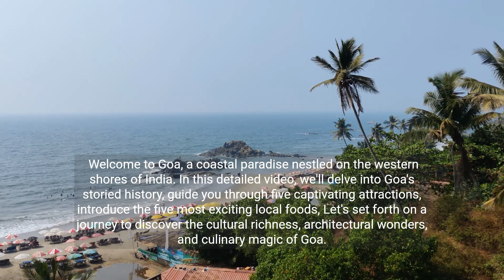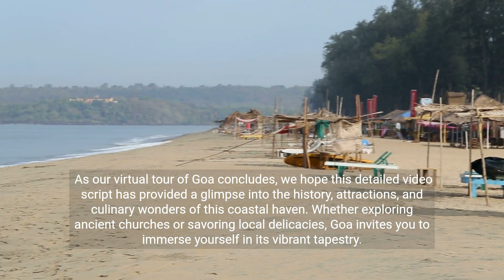GOA, India: A Travel Guide to Attractions, Indian Delights & FAQ's 💕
Explore Goa, India: A Tapestry of History, Attractions, and Culinary Magic

Welcome to Goa, a coastal paradise nestled on the western shores of India. In this detailed video, we'll delve into Goa's storied history, guide you through five captivating attractions, introduce the five most exciting local foods, Let's set forth on a journey to discover the cultural richness, architectural wonders, and culinary magic of Goa.

The History of Goa: From Ancient Kingdoms to Portuguese Influence
Pre-Colonial Era
Explore Goa's ancient roots, dating back to the Maurya Empire. Witness the influence of various dynasties, including the Kadambas and the Rashtrakutas, shaping the region's cultural landscape.

Portuguese Colonial Legacy
Uncover the lasting impact of Portuguese colonization in Goa, which endured for over four centuries. Visit churches, forts, and mansions that stand as remnants of this colonial era.

Five Must-Visit Attractions in Goa
1. Basilica of Bom Jesus
Step into history at the Basilica of Bom Jesus, a UNESCO World Heritage Site. Admire the Baroque architecture and pay homage to the mortal remains of St. Francis Xavier.

2. Fort Aguada
Discover the panoramic views from Fort Aguada, a Portuguese fort overlooking the Arabian Sea. Explore its well-preserved lighthouse and historic structures.

3. Dudhsagar Waterfalls
Immerse yourself in nature at Dudhsagar Waterfalls, one of India's tallest waterfalls. Marvel at the cascading waters surrounded by lush greenery.

4. Anjuna Beach
Relax on the shores of Anjuna Beach, known for its vibrant flea markets and vibrant nightlife. Experience the bohemian atmosphere and diverse cultural influences.

5. Spice Plantations
Engage your senses in Goa's spice plantations. Take a guided tour to discover the cultivation of spices like cardamom, cinnamon, and vanilla.

Culinary Delights: 5 Must-Try Foods in Goa
Fish Curry Rice
Indulge in Fish Curry Rice, a Goan staple featuring flavorful fish curry served with rice. The blend of coconut, spices, and fresh seafood creates a culinary masterpiece.

Bebinca
Savor the sweetness of Bebinca, a traditional Goan dessert made with layers of coconut milk, flour, and sugar. This layered cake is a must-try during festive occasions.

Prawn Balchão
Experience the bold flavors of Prawn Balchão, a spicy and tangy shrimp preparation infused with Goan spices. This dish is a testament to Goa's culinary diversity.

Goan Sausages
Delight in the smoky aroma of Goan Sausages, a blend of pork sausages marinated with spices and vinegar. Enjoy them as a standalone snack or in various dishes.

Feni
Embark on a sensory journey with Feni, a traditional Goan spirit made from cashew or coconut. Sample this local brew and appreciate its unique taste.

FAQs: Answering Your Curiosities
What is the best time to visit Goa?
The best time to visit Goa is during the winter months, from November to February, when the weather is mild and pleasant. This period allows for the exploration of attractions and outdoor activities.

Are there vegetarian options in Goan cuisine?
Yes, Goan cuisine offers a variety of vegetarian options. Dishes like Mushroom Xacuti, Moongachi Gathi (green gram curry), and Sanna (steamed rice cakes) cater to vegetarian preferences.

How can I explore Goa's spice plantations?
Several guided tours offer the chance to explore Goa's spice plantations. Choose a guided tour to learn about the cultivation of spices, taste fresh produce, and enjoy a unique sensory experience.

As our virtual tour of Goa concludes, we hope this detailed video script has provided a glimpse into the history, attractions, and culinary wonders of this coastal haven. Whether exploring ancient churches or savoring local delicacies, Goa invites you to immerse yourself in its vibrant tapestry.